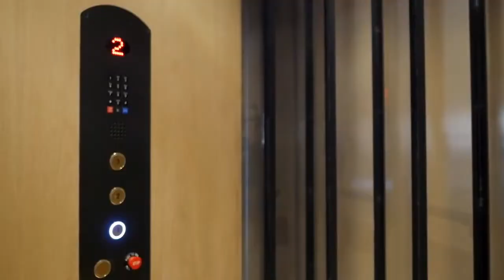Inside a $22,9M Los Angeles Mansion listed by compass com + weahomes com - LUXURY HOMES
LUXURY EMPIRE - Inspiring Your Dream House
** Location: 9255 Swallow Drive, Los Angeles, CA
** Price: $22,900,000
** Beds: 7
** Baths: 12
** Living: 12,800 sqft
** Lot size: 17,442 sqft
** Built: 2018
Listed by: | Agent:

Big Thank you for your SUPPORT!

✔️Note: I am not a broker or agent, I am just a person who has a passion for Architecture and Luxury homes.
My goal is just to collect and share beautiful homes with everybody.
✔️Dear Realtors, Agents: We wish to collaborate with you to promote your houses on Luxury Empire Anytime you can ask for public your videos on my channel without cost, however, you must ensure there are no claims for copyright issues.
And Of course, you have the right to ask us to take down your videos due to your client's request.
We hope to present more and more beautiful homes to our viewers.

Luxury Empire 2021